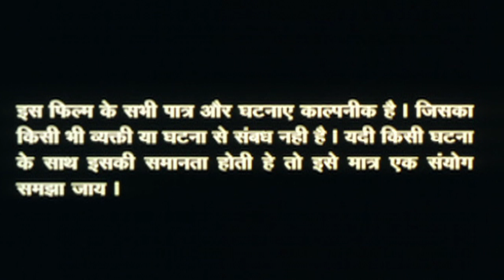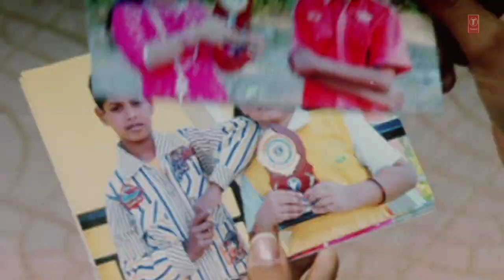KURBAANI - Full Bhojpuri Movie [ Feat. SUDIP PANDEY, SUHASINI ]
Movie : KURBAANI

Star cast : SUDIP PANDEY, SUHASINI, POSANI KRISHNAMURALI, SUMAN, YASHWANTH, RAGHUNADHA REDDY, VALLABHANENI JANARDHAN, T. RAMASATYANARAYANA, GEETHANJALI, BABY BHUVANA, MASTER SAI VENKAT

Singer : KUMAR SANU, AINI, SHABERI

Music Director : LAL SINHA

Lyricst : SAWAN, MADHAV, RAJESH, LAL SINHA

Director : PHANIRAJ

Producer : NISHI CHOUBE, SUDIP PANDEY